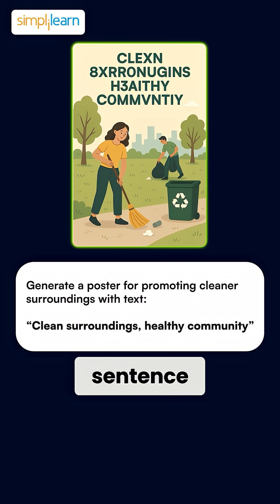🔥Qwen 2.5 Is Here: Open-Source AI Rival to GPT-4?!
Explore Qwen 2.5, the latest large‑language model series from Alibaba, packed with advanced capabilities. In this video, we dive into what makes Qwen 2.5 stand out  from its huge scale, long‑context processing, improved instruction following to its vision and audio‑language variants.